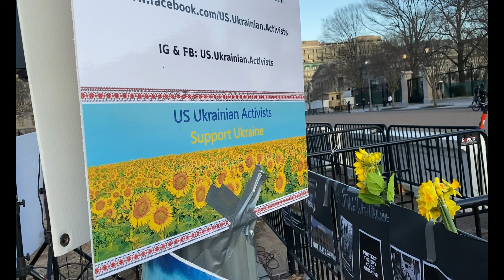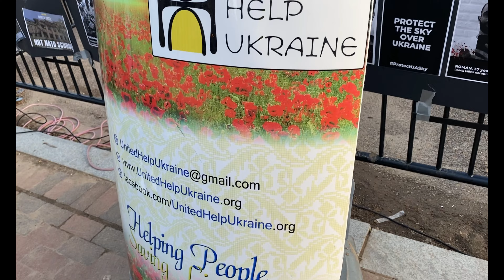🇺🇸Pray for Ukraine🇺🇦🌻